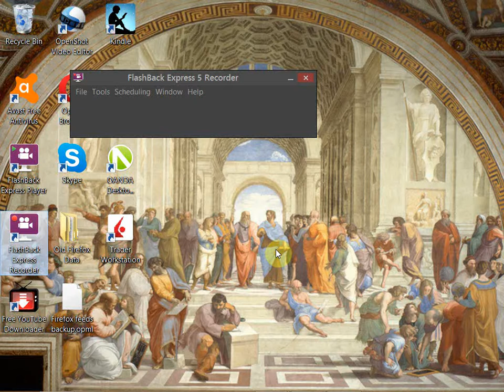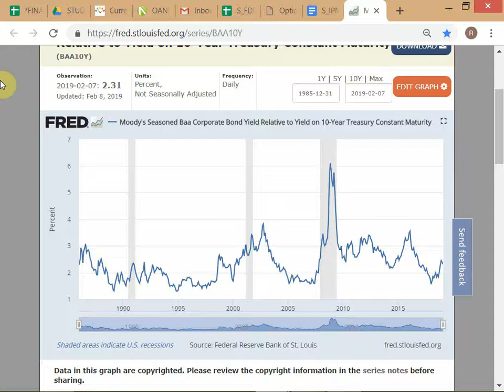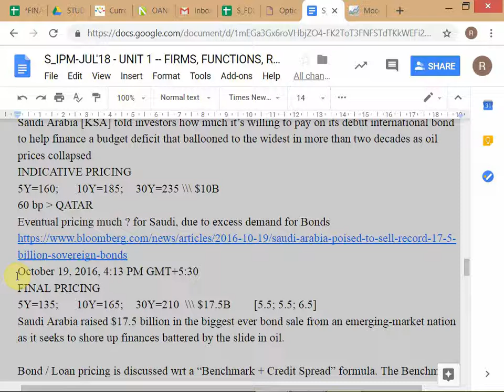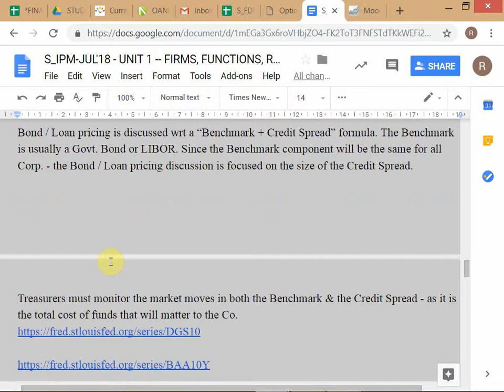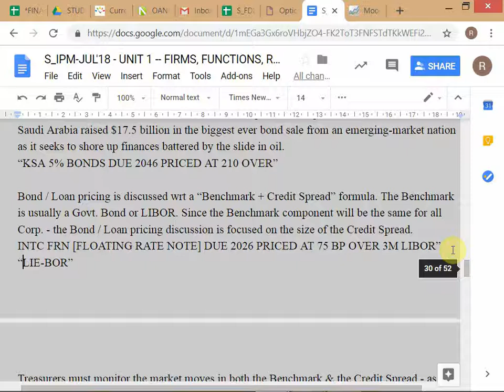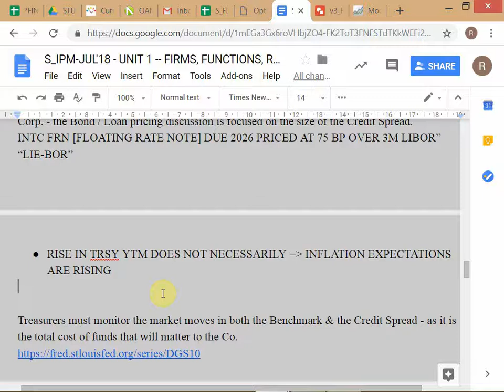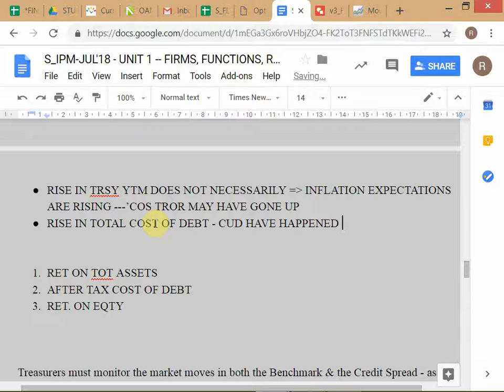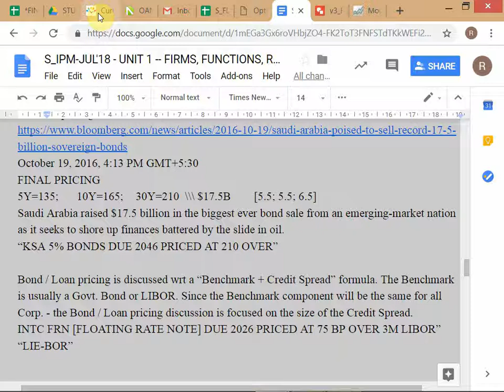FDRM - SPRING 2019 / FIRMS & FUNCTIONS - Session 12 / dated 11-FEB-'19